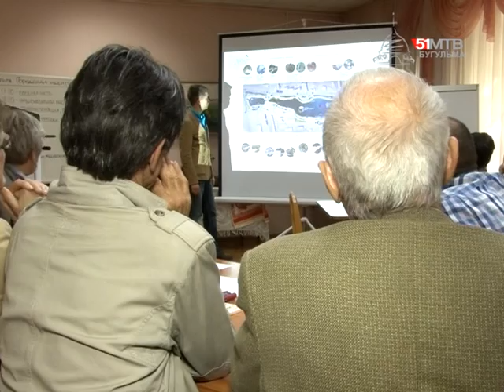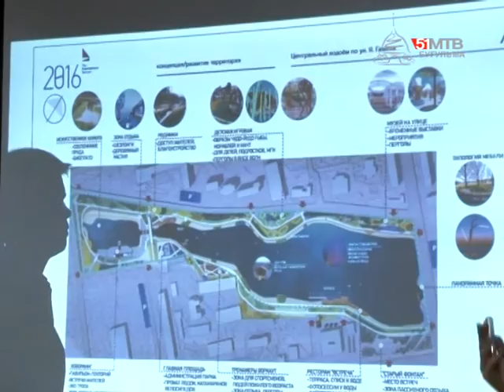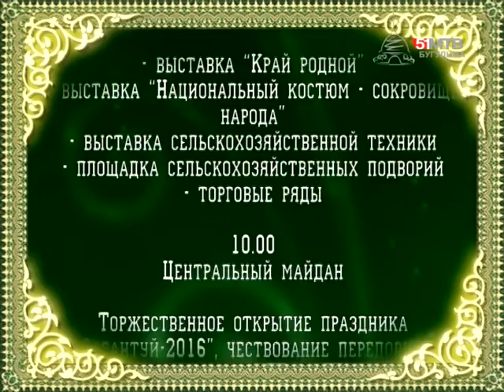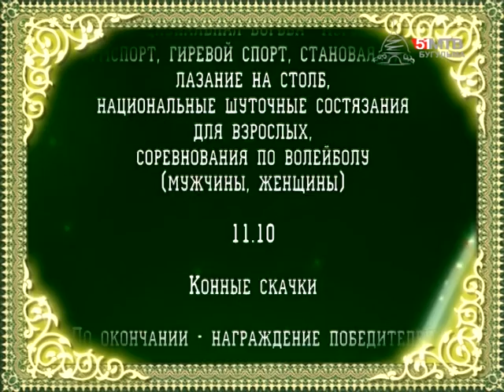Информационная программа "Изхар" от 3 июня 2016